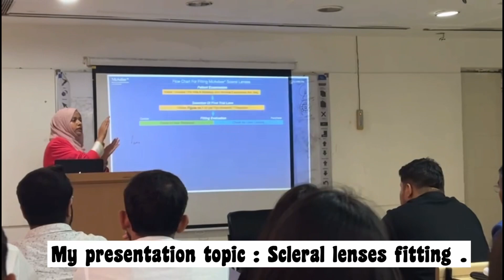My presentation day at Sushant university 🌸fridayvlogs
Title: Dramatic & Calming Background Nasheed :
Vocals Only [No Copyright Nasheeds]

About me -
Name - Shaina sultan
Age- 23 🤍
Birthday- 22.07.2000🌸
Ethnicity- Indian
Living in - Delhi , hazaribagh
Qualifications-  optometrist in speciality contact lenses .
Language- english urdu hindi , and currently learning arabic .

My table decors

My room decors